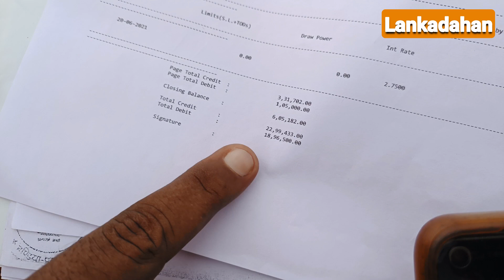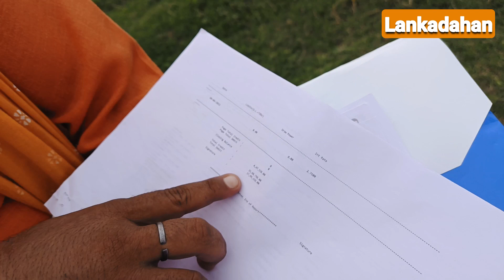प्रयागराज के इस प्रधान के ऊपर लगा है करोड़ो गबन करने का आरोप,देखिये प्रधान ने कैसे किया बचाव LKD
The Lankadahan News,दी लंकादहन न्यूज़,Lankadahan News Bhadohi,Lankadahan News Prayagraj,Lankadahan News jaunpur,Lankadahan News Banaras,Lankadahan News Uttar Pradesh,Lankadahan News Akash Singh,
Scripted by :Akash Singh
Story by : Abhishek Rai
न्‍यूज चैनल राजनीति, मनोरंजन, बॉलीवुड, व्यापार और खेल में नवीनतम समाचारों को शामिल करता है। आज तक न्‍यूज चैनल की लाइव खबरें एवं ब्रेकिंग न्यूज के लिए बने रहें ।
Edited by : Akash Singh
Follow us on:
up mukhyamantri balsewa yojana ,उत्तर प्रदेश मुख्यमंत्री बाल सेवा योजना प्रत्येक अनाथ बच्चे को 2500 रु प्रतिमाह,latest Debate,latestpoliticsnews,latestghotala,Latest Delhi,News
उत्तर प्रदेश की खबरों के लिए सबसे विश्वसनीय, भरोसेमंद और लोकप्रिय चैनल है. यह चैनल Lankadahanनेटवर्क का हिस्सा है. यहाँ पर यूपी-उत्तराखंड की हर छोटी बड़ी खबरों का 24 घंटे सबसे तेज अपडेट मिलता रहेगा. राजनीति, मनोरंजन, खेल, शिक्षा, पर्यावरण और महानगरों के साथ-साथ ज़िलों से जुड़ी हर ब्रेकिंग न्यूज़ Lankadahan के साथ.

Lankadahan is the most trustworthy, credible and popular channel for your daily news updates about Uttarakhand and Uttar Pradesh. It is a part of the lankadahn trust Network. This is your one-stop-shop for all the updates, breaking news, analysis and stories from Uttarakhand and Uttar Pradesh. Be it politics, entertainment, sports, education or major cities of the state, you can avail all the inputs 24/7 only on Lankadahan
India's Best Hindi News Channel. Aaj Tak News Channel Covers The Latest News, Breaking News, Politics, Entertainment News, Business News and Sports News.